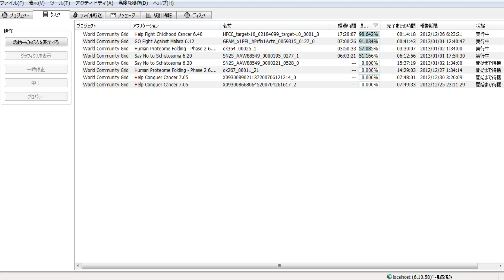分散コンピューティング1688